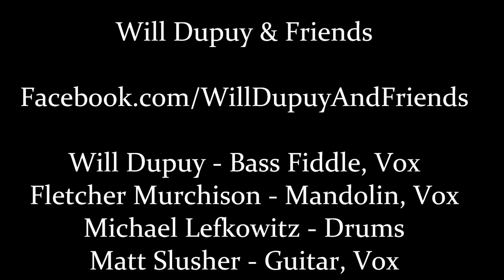Will Dupuy & Friends - Sanderson (LIVE - 11/10/2015)